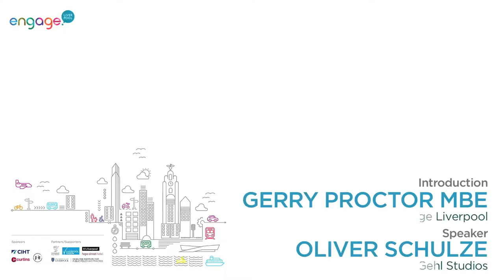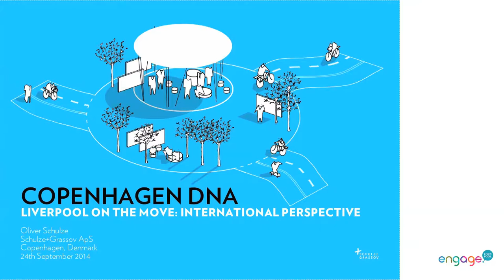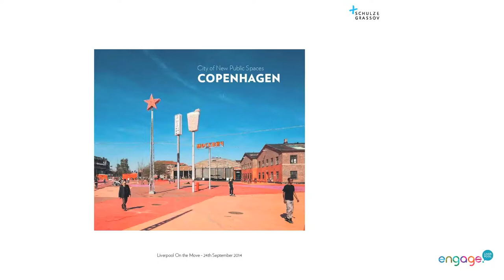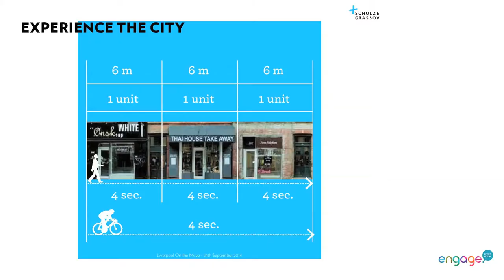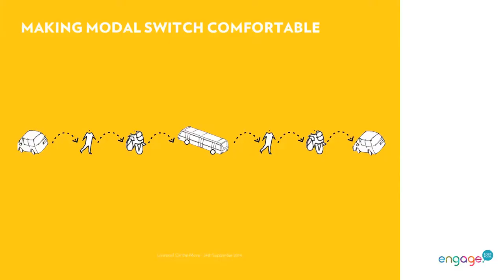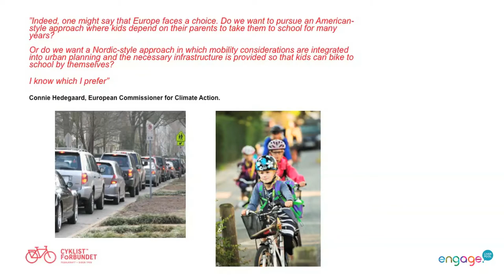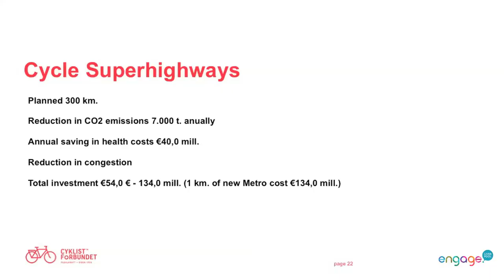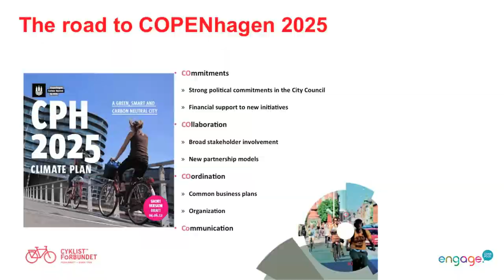Engage On The Move Seminar Series | Oliver Schulze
Filmed on Wednesday 24th, September 2014, at The Museum of Liverpool

SESSION ONE: International Perspective

Speakers:

Oliver Schultze, Former Director of Gehl Studios

Panellists,
Cllr Malcolm Kennedy
David Hughes
Jack Skillen

Engage Liverpool
FPRA
The Leasehold Advisory Service
News on the Block
Seven Streets
Urban Vision

Liverpool City Council
Liverpool Vision
It's Liverpool
Hope Street Hotel
University of Liverpool
Heseltine Institute for Public Policy and Practice
Plus Dane Group
Locality